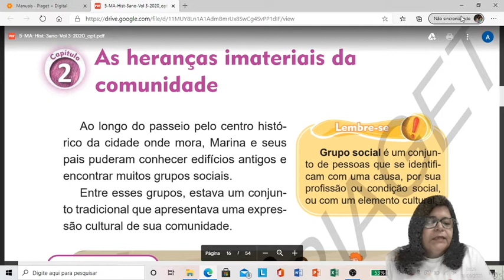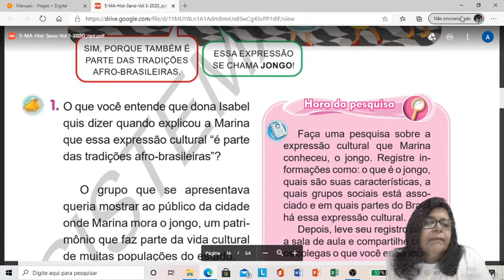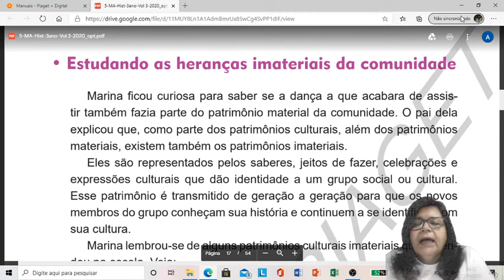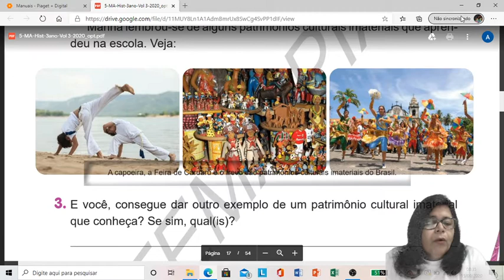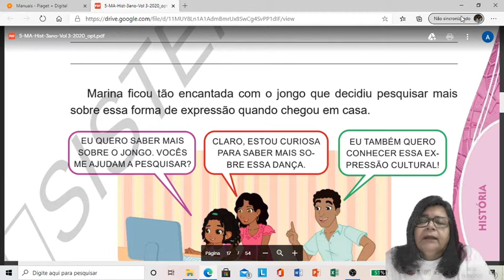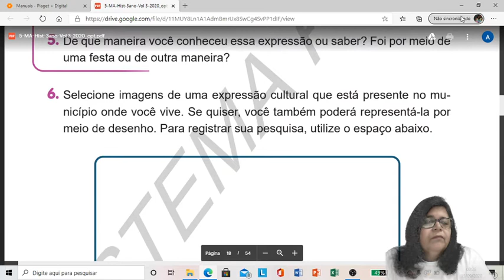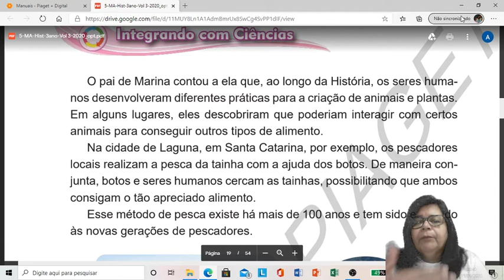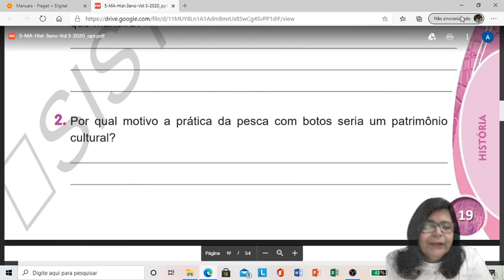3º Ano: Aula de História- 17/09/2020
Aula de História da turma do 3º ano com tia Eliane.❤